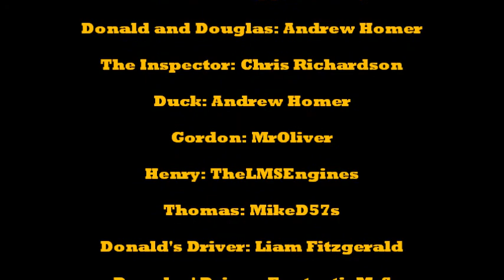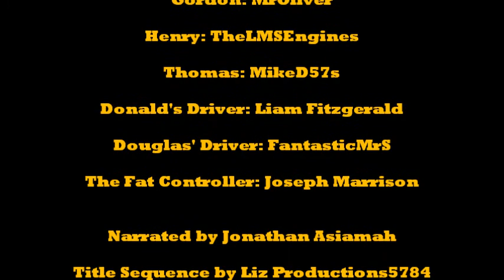The Missing Coach (UPDATED)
Sorry for the delay. Major life events and all that.